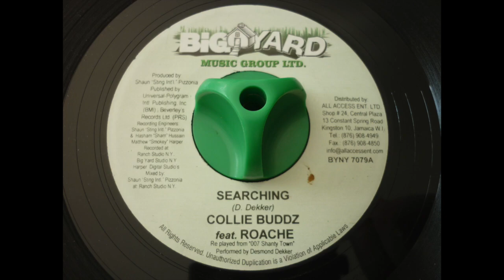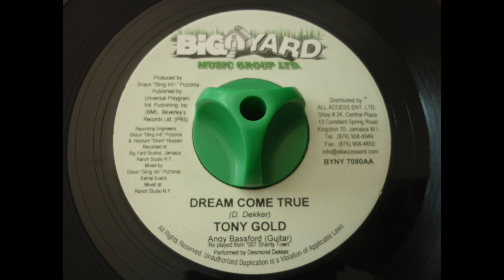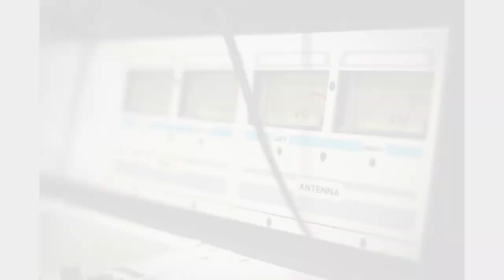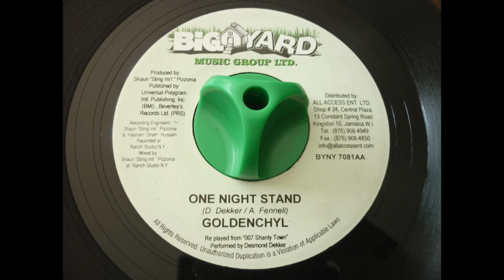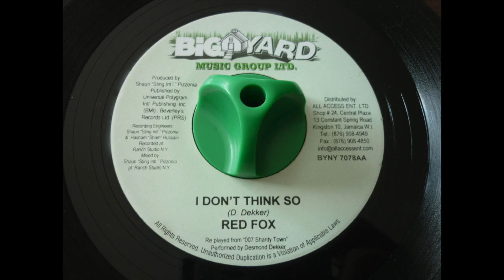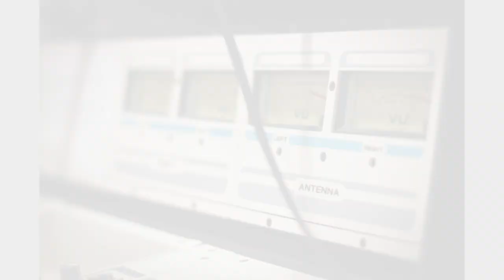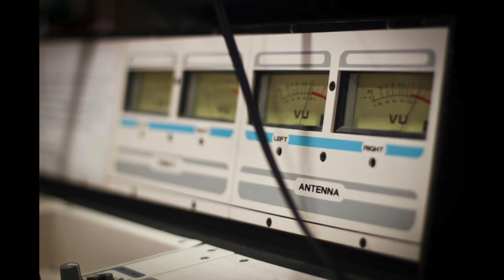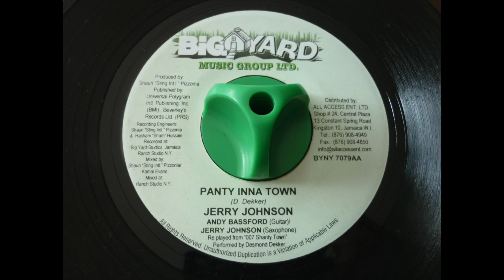SHANTY TOWN RIDDIM - BIG YARD MUSIC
SHAGGY feat. RIK ROK & TONY GOLD "Bonafide"
COLLIE BUDDZ feat. ROACH "Searching"
TONY GOLD "Dream Come True"
SRCEECHY DAN "Panty Town"
GOLDENCHYL "One Night Stand"
DA'VILLE "Fling It Pon Me"
RED FOX "I Don't Think So"
SHAGGY "Move Hype"
RAYVON "Arm Of Da Wicked"
JERRY JOHNSON "Panty Inna Town"

Riddim: SHANTY TOWN
Label: BIG YARD MUSIC
Year: 2007
Producer: SHAUN STING INT'L PIZZONIA
Mix: C TOWN SOUND